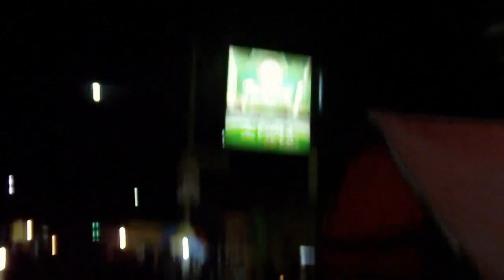Robert Buscando ChimiI En San Pedro De Macoris A Las 2AM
Robert Beltre Y Mi Hermanito El Consul. En Lewis Car wash Comprando Unos De Los Mejores Chimis De San Perdro De Macoris, En Mis Vacaciones De Semana Santa 2010